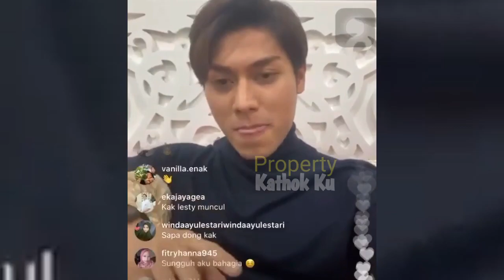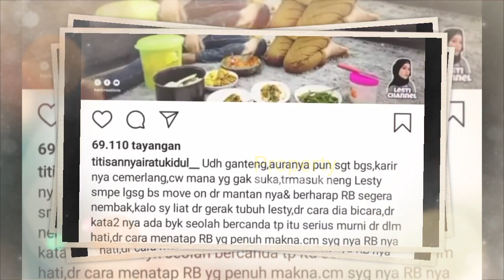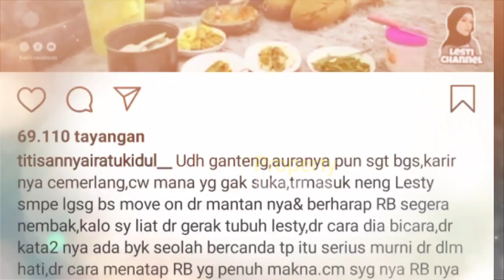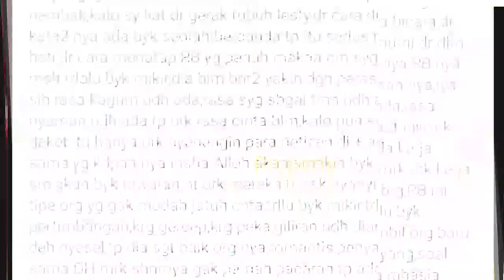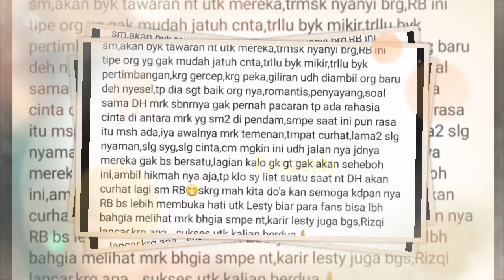Binar Cinta Rizky Billar? Paranormal Ini Sebut Billar Masih Ragu? Lesty Udah Kasih Kode Begini?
Jangan Lupa: _
Thankz!!..